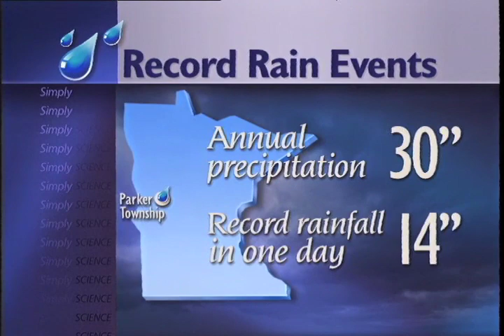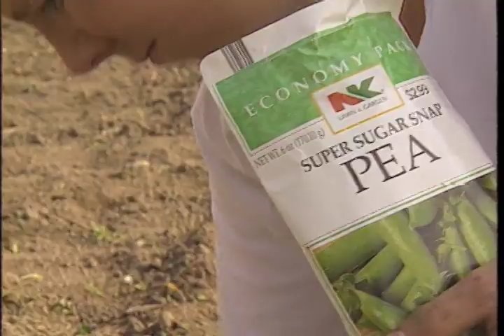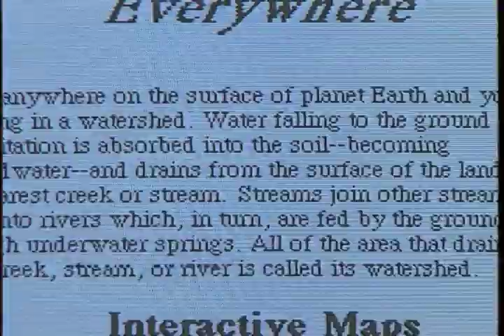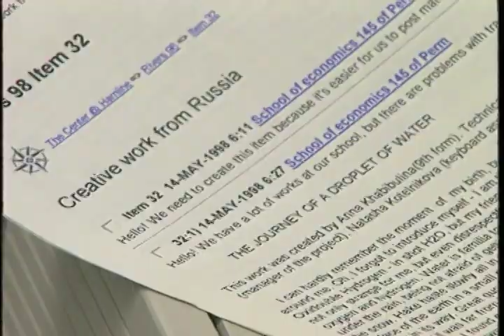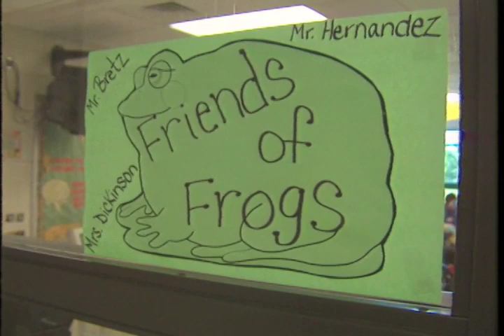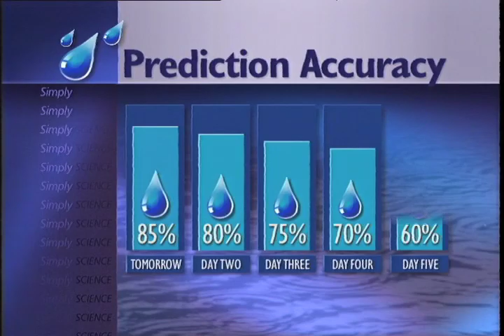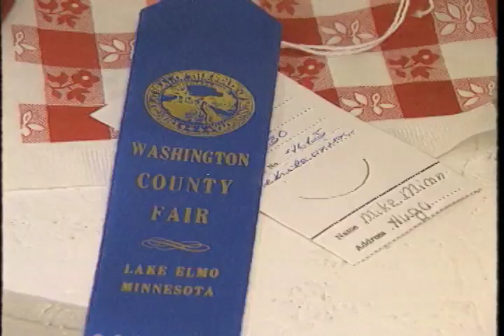Rain in the Forecast (1998)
Produced with the Weather Department at KARE11-TV (NBC), this documentary features the Miron Family Century Farm in Washington County, MN. We learn how the best water management practices on a dairy farm can improve water quality, benefiting the frogs in the pond by the barn.